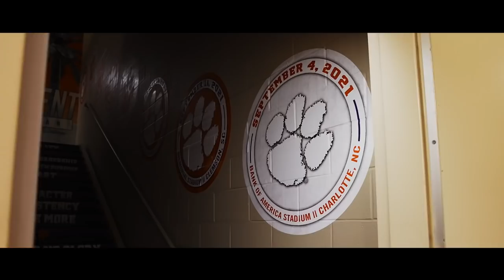Season Open Hype - Clemson Football 2021